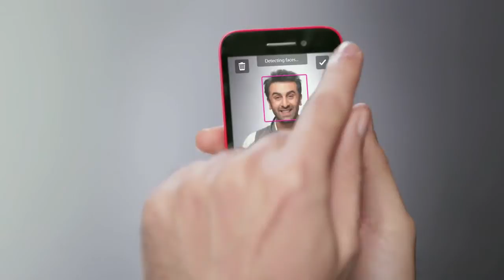Blackberry Time Shift